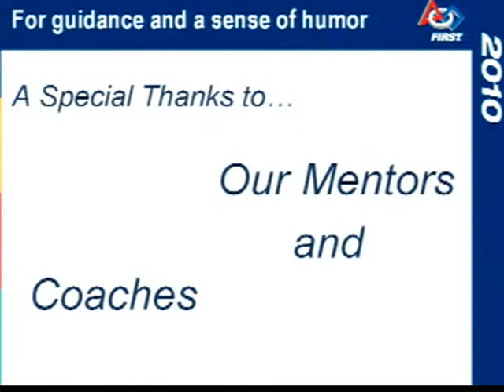2010 BMR QF1-1